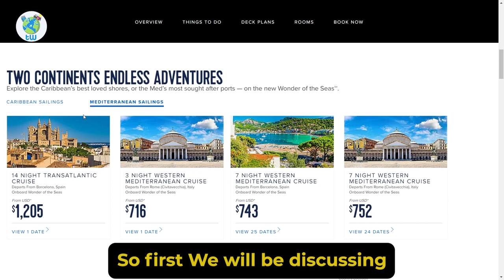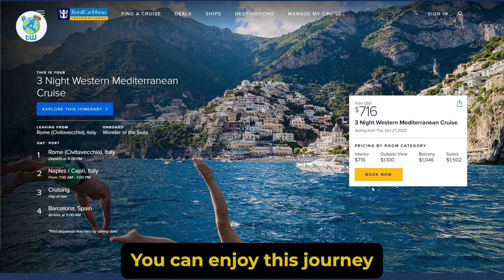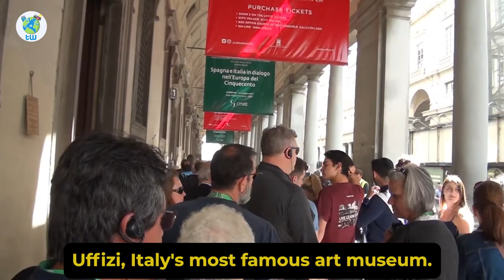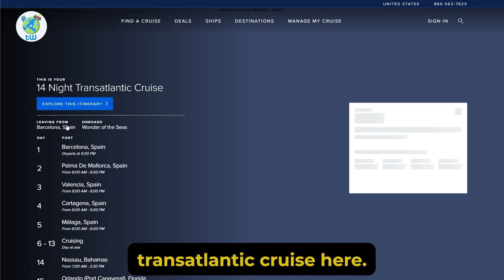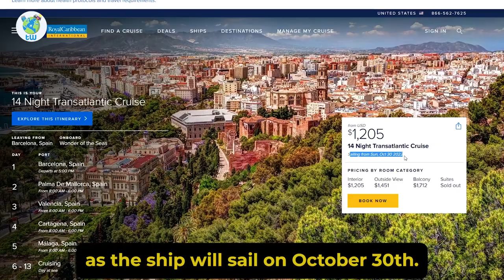Wonder of the seas (Mediterranean Itinerary)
Are you excited about the Latest arrival Wonder of The Seas and thinking about the stops of the Mediterranean Itinerary then keep watching.

Royal Caribbean's largest cruise is coming in march 2022. Their latest ship sails to the Caribbean and Mediterranean.

You will get the option of 3 to 14 days where you can fully enjoy in Royal Caribbean Wonder of the Seas.